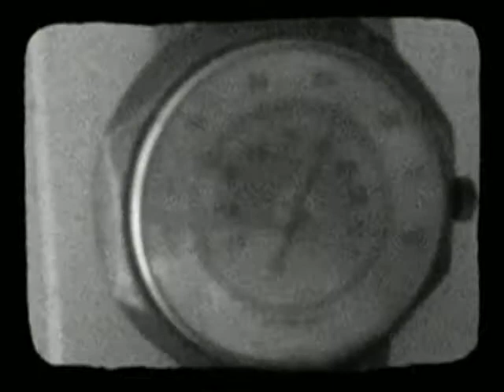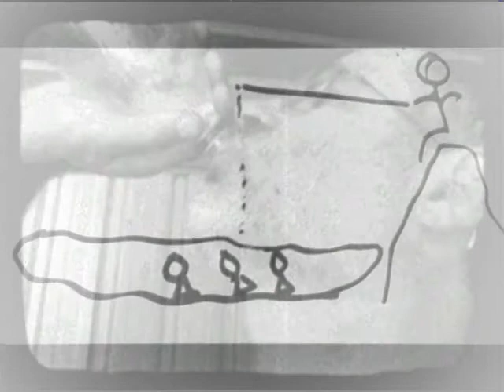Fish and dog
Urban noir encounter with dog

Music
"Gone" by Nils.